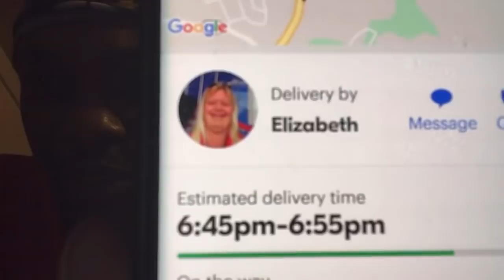Chess ♟ Not Checkers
I’m Parteehard the Trucker. I have been driving trucks for 2 years working the same trucking job living my dream I trained my fiancé and we team drive on my channel we will show you our day to day in the trucking industry and we go home sometime and show you how truckers do off the road I hope you enjoy the trucking vlog and follow and comment any trucking question we try to respond to your trucking question so please be patient